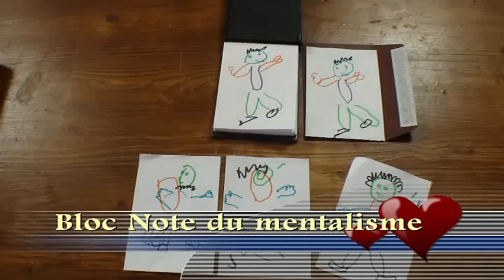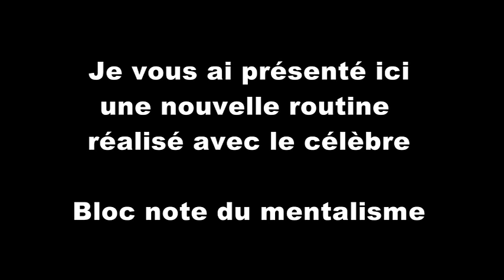Bloc Notes du mentalisme